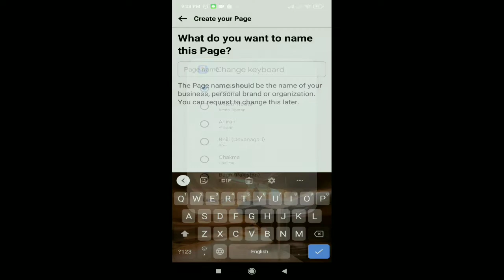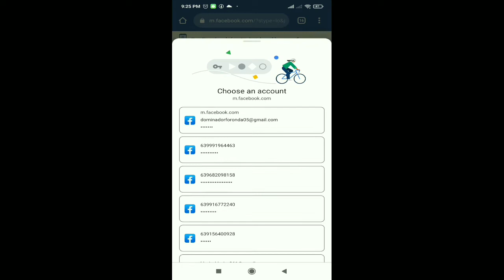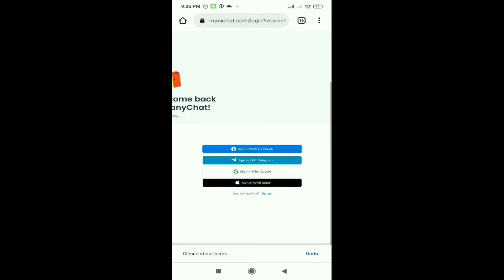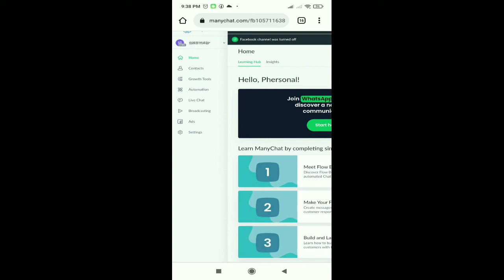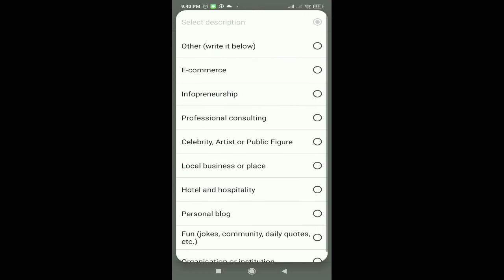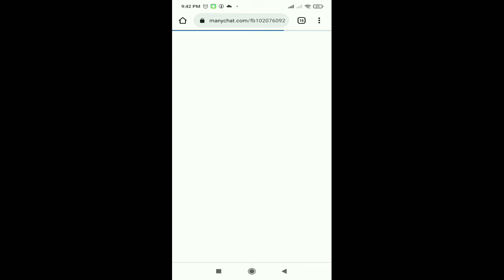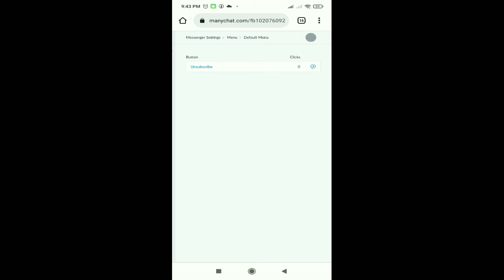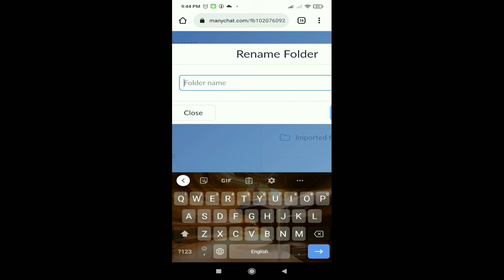How to copy or clone a bot to other link